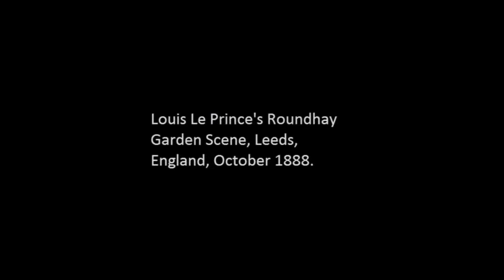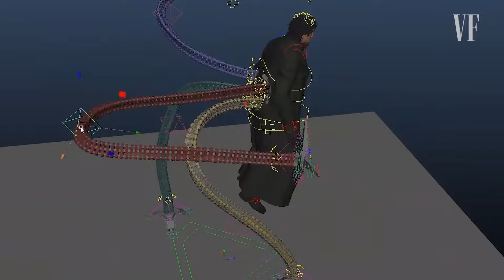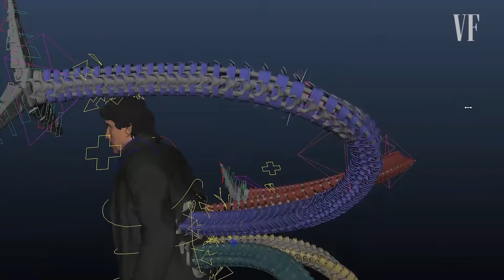Theory of The First Ever Film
What was the first-ever film to be made? How long was it? Why do theories exist in the first place? All these questions answered and more!

*What I use for my channel*

More Film Studies -

-► Cancelled version of Toy Story 4